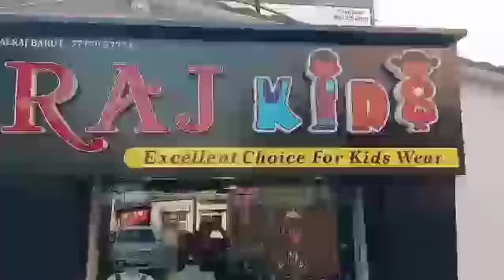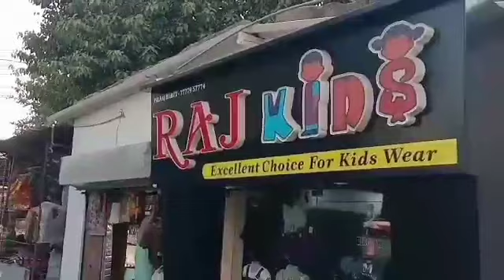◆ મકરસંક્રાંતિ એટલે ગુજરાતમાં પતંગોત્સવ પણ આ વખતે પતંગ અને દોરીના ભાવ વધારો ધંધાને અસર કરશે...